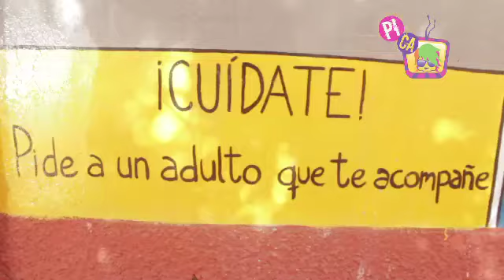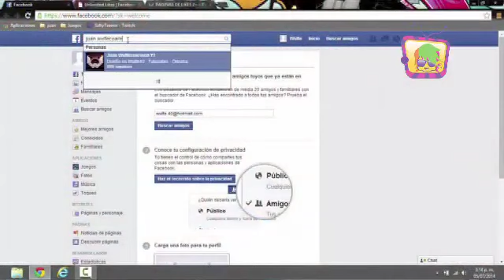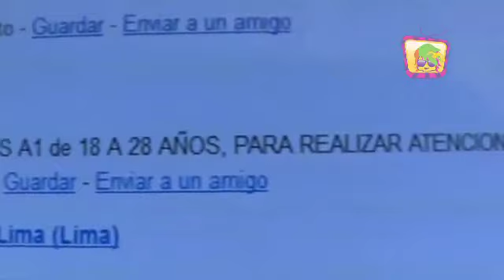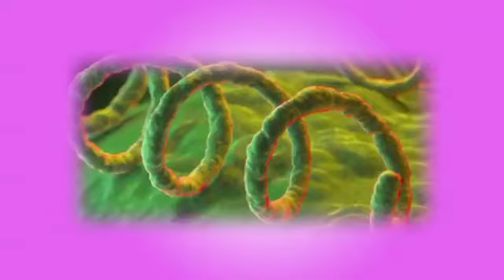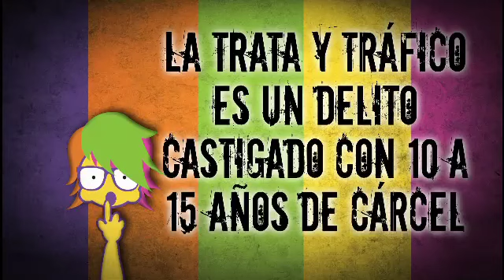PICA programa 128 497 (8 de julio de 2014)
- MARIELA VUELA LIBRE
- CAMPEONATO NACIONAL DE BICICROSS (EXPRESS)
- EL CHANCRO (PICA SEX)